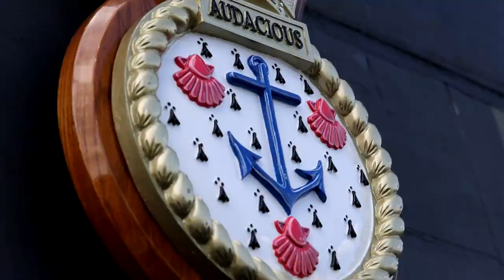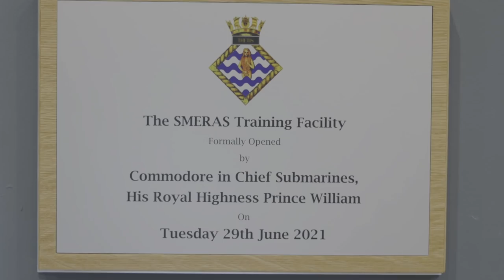HRH Prince William visits HMS Audacious and opens Submarine Training facility in Faslane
HRH Prince William formally opened the new £34m submarine escape, rescue, abandonment and survival (SMERAS) facility at HMNB Clyde.

This replaces the SETT (Submarine Escape Tank Trainer) at HMS in Gosport as all Royal Navy submarines and training are now being concentrated at Faslane.

Footage: Royal Navy